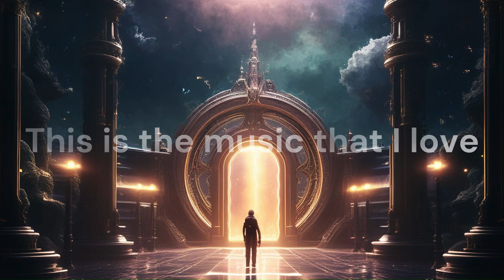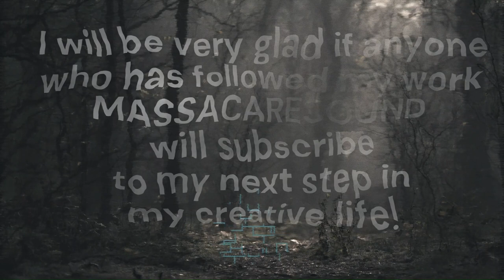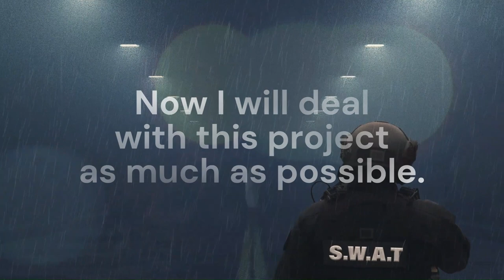PANTERA TRAILER - My new music and my new channel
Link to my new PANTERA TRAILER channel

You can also listen to music on all the most important streaming platforms: